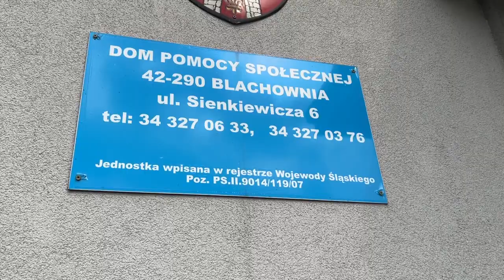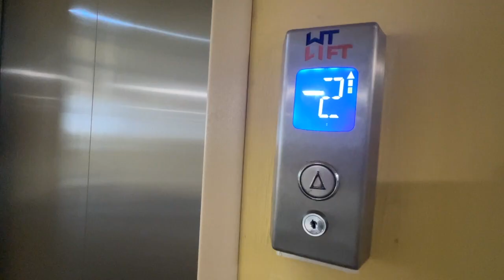Chcą wymienić 50 drzwi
Starostwo Powiatu Częstochowskiego chce z PEFRON-u sięgnąć po niemałe środki. Chodzi o 350 tys. zł, na wymianę m.in. stolarki drzwiowej w Domu Pomocy Społecznej w Blachowni.